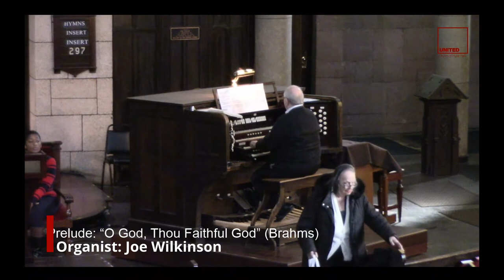“O God, Thou Faithful God” Brahms (March 8 2020)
Prelude: “O God, Thou Faithful God” by Johannes Brahms
Organist: Joe Wilkinson